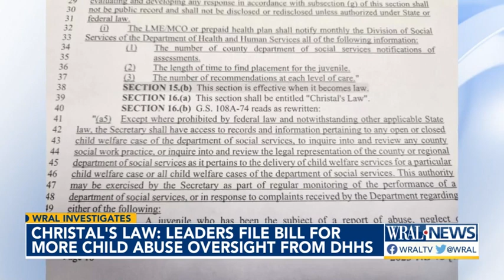Christal's law: Lawmakers fill bill for more child abuse oversight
Sponsors of the bill say Christal's Law would look to give the state more power to protect children in harm's way before it's too late.